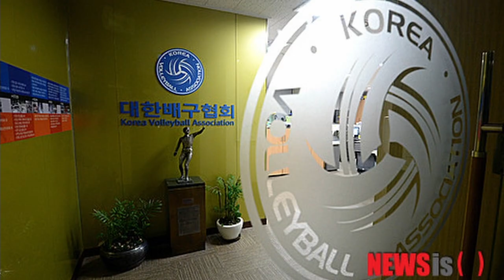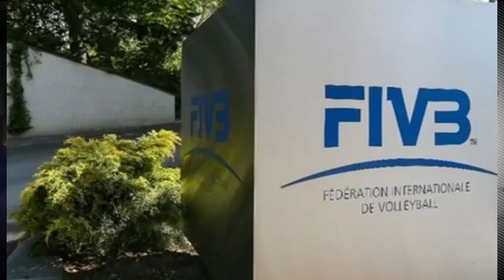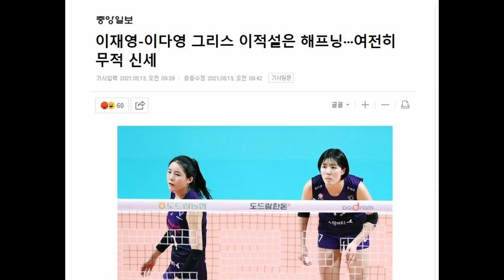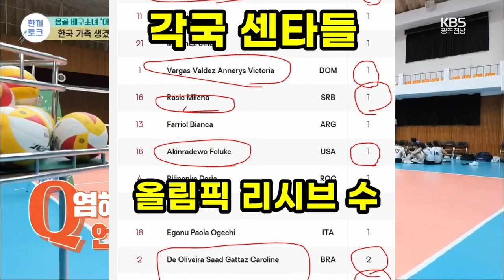9월3주 소식 /김요한, 자매에 일침 / 염혜선 동생 된 어르헝